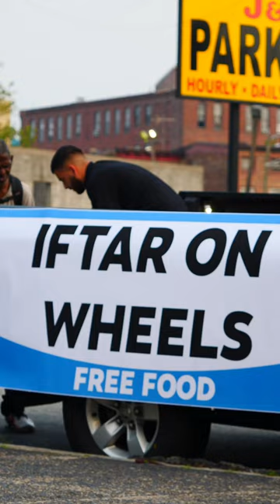Iftar With The Homeless in Ramadan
Iftar With The Homeless On A Truck In Ramadan! Iftar which is also known as the breaking of the fast, is one of the most significant points in the day during Ramadan which is the ninth month in the Islamic calendar. Eid 2023 is close and we wanted to make a video where we spread positivity during Iftar time and gave back to the homeless community. We have done similar feel good positive videos before where we paid for peoples groceries and also had an iftar with the homeless. We always try to give back and do random acts of kindness as often as we can. Ramadan is all about giving back and helping people and we thought this would be a good way to spread knowledge about what Ramadan is and inform people that the month is almost over. Ramadan is the ninth month of the Islamic calendar where Muslims fast from dawn to sunset. Ramadan is a holy month of fasting, introspection and prayer for Muslims, the followers of Islam. Fasting is one of the five fundamental principles and pillars of Islam. Each day during Ramadan, Muslims do not eat or drink from sunrise to sunset. They are also supposed to avoid impure thoughts and bad behavior. Muslims break their daily fasts by sharing meals with family and friends, and the end of Ramadan is celebrated with a three-day festival known as Eid al-Fitr, one of Islam’s major holidays. Eid al-Fitr also called the "Festival of Breaking the Fast", is a religious holiday celebrated by Muslims worldwide that marks the end of Ramadan, the Islamic holy month of fasting (ṣawm). This religious Eid (Muslim religious festival) is the first and only day in the month of Shawwal during which Muslims are not permitted to fast. The holiday celebrates the conclusion of the 29 or 30 days of dawn-to-sunset fasting during the entire month of Ramadan.The first day of Ramadan - the holiest month for Muslims - is observed according to the local visibility of the new crescent moon. Ramadan 2023, like many other years, had a differing opinion on what day to start fasting because the moon had not been sighted in some places. The moon sighting is a topic that always has some controversy every year however it is the sunnah of Prophet Muhammed (PHUH) to follow your local masjid. Muslims also refrain from listening to music and try to read and listen to as much Quran as possible. Different Ramadan topics usually trend this time of year including Ramadan 2023, Ramadan Duas, Ramadan Nasheeds, Ramadan Recipes, Ramadan Songs, and more! Eid topics also trend during this time which include Eid Mubarak song, Eid Natok 2023, Eid Takbeer, Eid Song, Eid Collection Dress 2023, Eid Nasheed, Eid Show 2023, Iftar Recipes, Iftar Recipes Bengali, Iftar Dua, iftar Recipes Pakistan, and more!

Follow Ahmad on Instagram & Twitter: @ahmadatieh